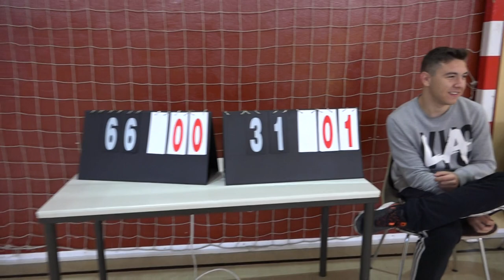Par - impar 00134